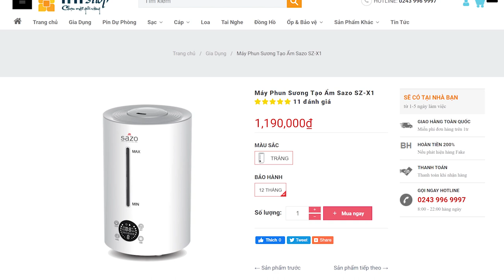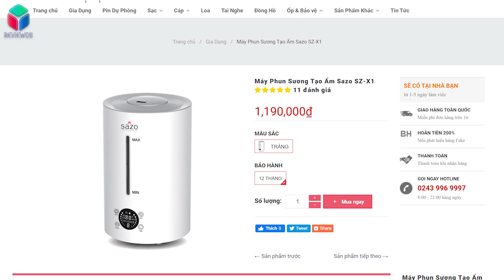Sazo SZ-X1: Phun sương tạo ẩm tự động điều chỉnh theo ý bạn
Sazo SZ-X1 sở hữu một thiết kế thanh lịch, dễ dàng phối ghép trong căn nhà của bạn từ phòng khách cho tới phòng ngủ. Máy phun sương tạo ẩm Sazo SZ-X1 có bình chứa nước lớn lên tới 4L vì vậy có thể phun sương liên tục 20 tiếng ở mức phun sương cao nhất. Sazo SZ-X1 hơn những máy phun sương tạo ẩm khác trên thị trường ở chỗ có thể tự động điều chỉnh độ ẩm ở mức độ nhất định. Bạn hoàn toàn có thể điều chỉnh độ ẩm cho phù hợp với điều kiện và hoàn cảnh sử dụng. Để tiện cho thao tác thì máy phun sương tạo ẩm sazo sz-x1 cũng có điều khiển đi kèm. Cụ thể về chiếc máy này mời các bạn theo dõi qua video "Sazo SZ-X1: Phun sương tạo ẩm tự động điều chỉnh theo ý bạn"

Đơn vị hỗ trợ Truyền thông và Hình ảnh PLATINUM STUDIO.